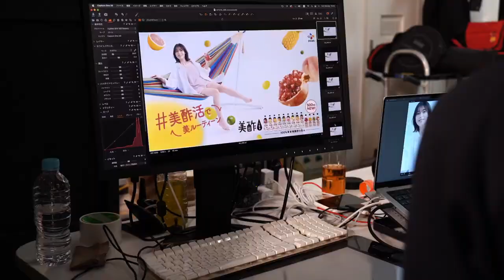【メイキング】美酢「美酢活 で美ルーティーン」篇、美酢ビューティータイム「いつでも#美酢活」篇が配信され、白石聖さんがご出演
美酢「美酢活 で美ルーティーン」篇、美酢ビューティータイム「いつでも#美酢活」篇が配信され、白石聖さんがご出演されています。

美酢や美酢ビューティータイムで美ルーティーンということで、美味しく美しくなれる「美酢活」のおしゃれで可愛い映像となっています。
おウチにいる時は美酢、外では美酢ビューティータイムなんて感じなんですかね。
この春から美酢活というのもいいかもしれませんね。

概要
もっときれいになりたいあなたへ。美酢希釈タイプの新TVCMがついに完成しました！今回は、白石聖さんが軽やかな音楽とともに「美酢活で美ルーティーン」をはじめます。白石さんが選ぶのは、どのフレーバー？ぜひ、あなたも、美酢を飲みながらお楽しみください！

■美酢とは
「美酢」は100%果実発酵酢から作った果実のおいしさを楽しむビネガードリンクです。
果汁をそのまま発酵させるため、豊富な天然果実のマイルドな味が感じられ、フルーティーでまろやかなお酢を楽しむことができます。
お好きな割り材で割って飲む希釈タイプ、気軽に飲めるストレートタイプ、さらにゼリー、アイス、サワーといった多様なカテゴリーを展開しております。
お好きなフレーバーや飲み方を見つけて、いつでもどこでも気分に合わせて「美酢活」してみませんか？

美酢「美酢活 で美ルーティーン」篇　TV-CM 15秒 ｜ CJ FOODS JAPAN株式会社
いつでも、気軽に、きれいになりたいあなたへ。美酢ビューティータイムの新TVCMがついに完成しました！今回は、白石聖さんがさまざまなシーンで、「美